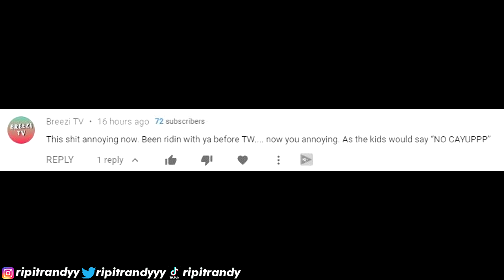2K has been HIDING this INSANE 5'7 LEGEND BUILD from you... RAREST CONTACT DUNK ANIMATIONS IN 2K20!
Comment "NO CAYUPPP" IF YOU A REAL ONE